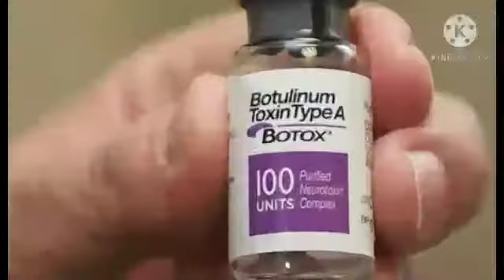Which Animal,s Poison Is The Most Expensive In The World|Versatiledani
اس ویڈیو میں آپ کو دنیا کے  سب سے مہنگے ترین زہر کے بارے میں بتا رہے  ہیں کہ وہ کس جانور کا ہے اور اس کی قیمت کتنے ملین  ہے آپ ہمیں اپنے کمنٹس میں بتائیے گا کہ کیا  آپ نے کسی جانور کے  اتنے  مہنگےزہر کے بارے میں پہلے کبھی سنا ہے اگر آپ کو میری یہ  انفارمیٹو ویڈیو پسند آئے تو پلیز میرے چینل کو لائک اور سبسکرائب ضرور کیجئے گا.